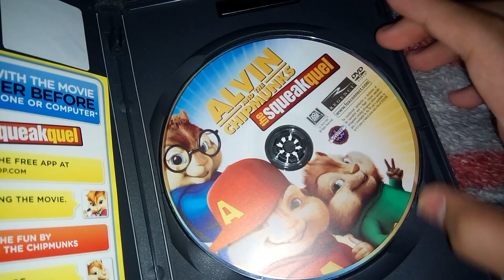Alvin and the Chipmunks The Squeakquel DVD Review